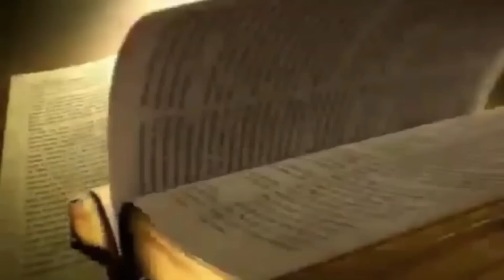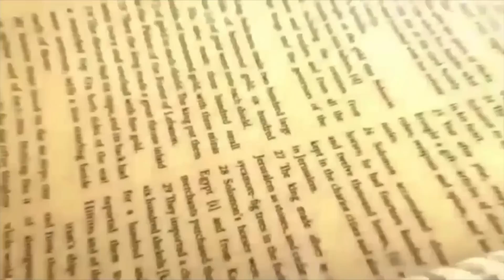Daily Bread | रोज की रोटी | Word of God | Matridham Ashram, Fr. Anil Dev. IMS 18-10-2022